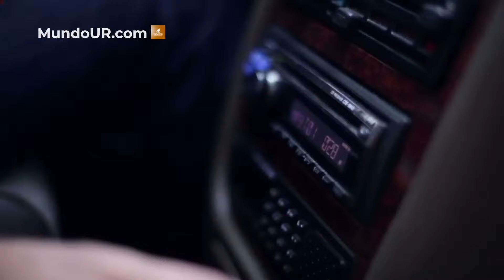Tendencias tecnológicas para impulsar el turismo en Venezuela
El programa sale en vivo de Lunes a Viernes de 1:00 a 3:00 pm a través de nuestra señal en radio 107.9 Fm